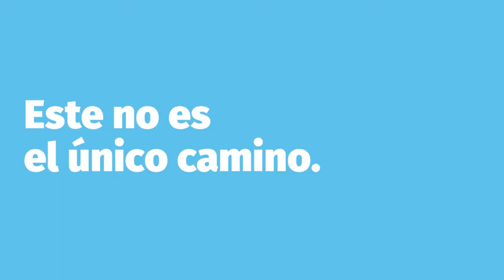Se Viene La Alternativa a un Gobierno Insensible 24/5/2019